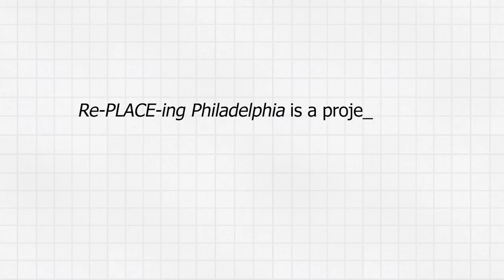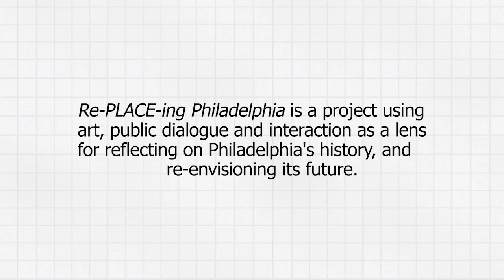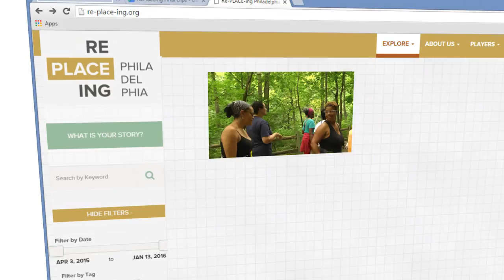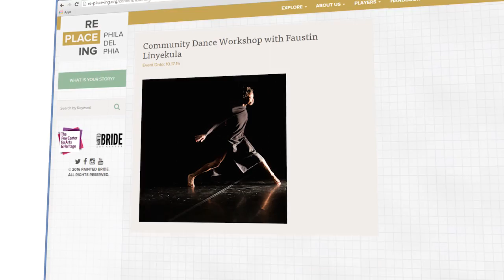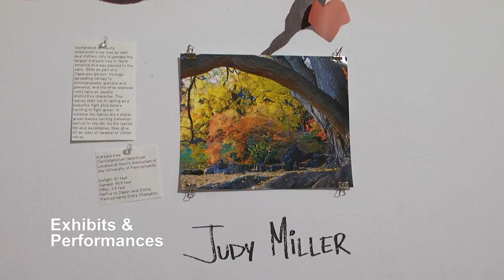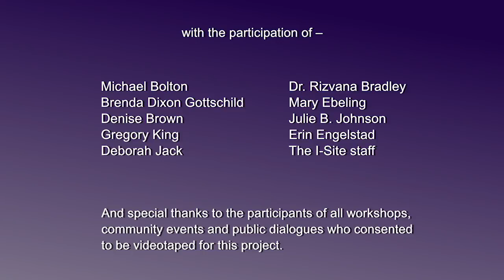RePLACEing Philadelphia: The Story So Far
A project of the Painted Bride Art Center, Re-PLACE-ing Philadelphia is building an expanded archive of cultural memory that includes multiple histories, re-place-ing the established with new narratives and understandings. ​The project will culminate in performances in April 2016.